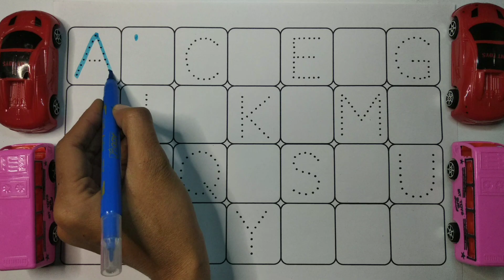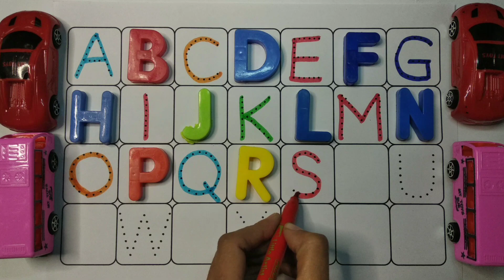a for apple b for ball, abc rhymes,abc learning for toddlers, alphabets, coloring , abc song, Ak126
a for apple b for ball | abc rhymes | abc learning for toddlers | alphabets |coloring | abc song |

1. Alphabets a to z
2. Write Alphabets
3. Abc song
4. Nursery abc song
5. Preschool learning videos
6. Learn Alphabets
7. Abcdefg
8. a b c d e f g h I j k l m n o p q r s t u v w X y z
9. Learn Colors name
10. ABC nursery rhymes
11. A for apple b for ball
12. Kids alphabet
13.write ABC letters
14. Alphabets for toddlers
15.  Kids learning videos
16. Bacho ki ABCD
17. ABCD song
18. a se anaar as se aam
19. K se kabutar
20. A for apple new video